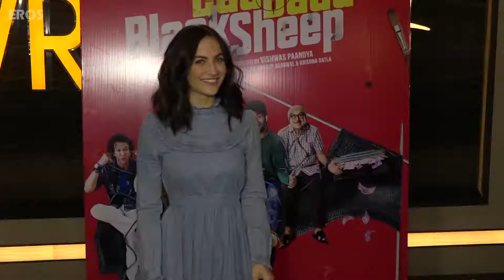Maniesh Paul and Manjari Fadnis spotted at their film’s premiere! | Bollywood News | ErosNow eBuzz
Maniesh Paul and Manjari Fadnis were spotted with the who’s who of Bollywood who came to support them at their film’s premiere.